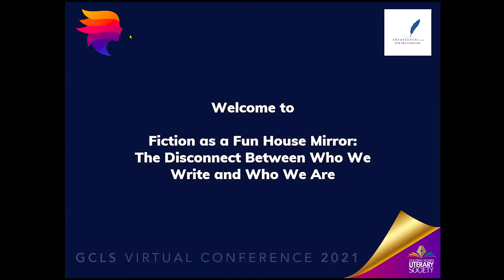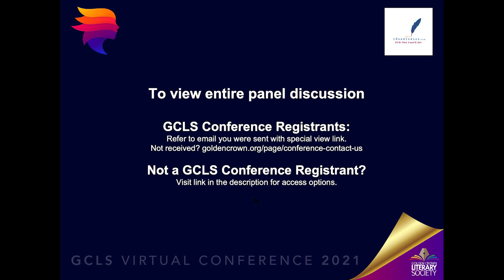Fiction as a Fun House Mirror - The Disconnect Between Who We Write and Who We Are - Conference Clip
The GCLS 2021 Virtual Conference Presents this clip from: Fiction as a Fun House Mirror - The Disconnect Between Who We Write and Who We Are.

Please consider becoming a GCLS member!